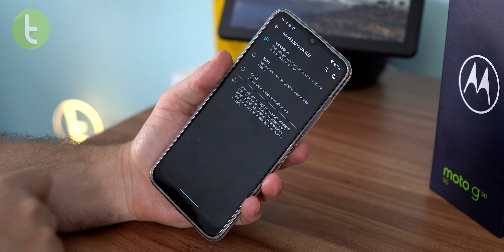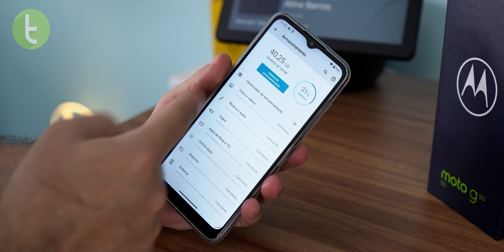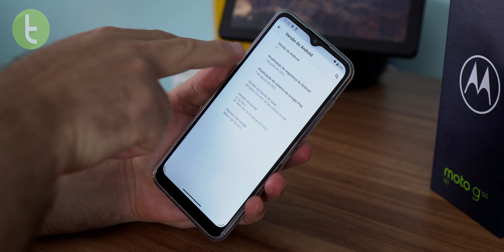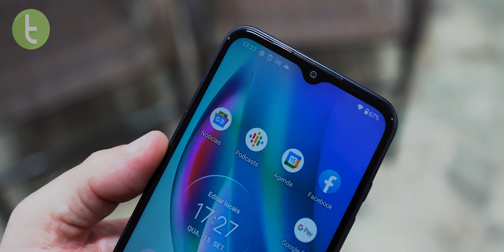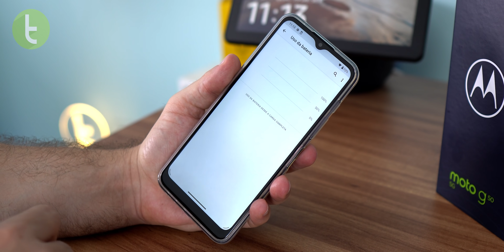MOTO G50 5G no Brasil, o MOTOROLA mais BARATO para REDE VELOZ? | Hands-on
O celular terá condições específicas de venda no país, por meio da parceria da fabricante com a operadora Claro.

Trilha: "PizZa Cats & Tacos" - Renegade

Capítulos:

0:00 Introdução
0:50 Design e construção
2:16 Tela
2:42 Áudio
3:19 Hardware e software
4:22 Câmera
6:16 Considerações finais